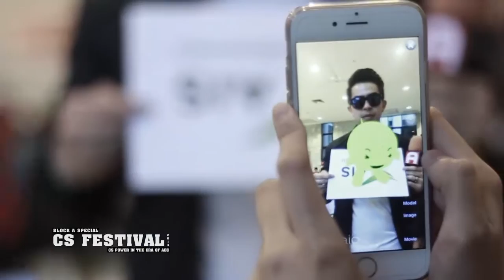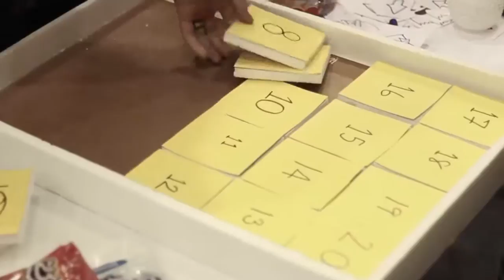ABAC CS Festival 2014 งานเข้าค่ายสุดฟิน EP.1 Part 3/3